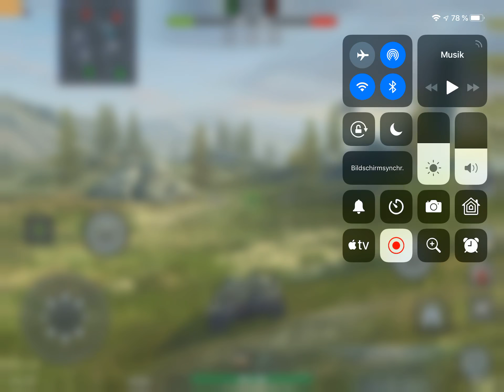WoT Blitz bringt das Zubehör Turbo was? Ein Test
Je nach Karte bringt der Turbo schon etwas